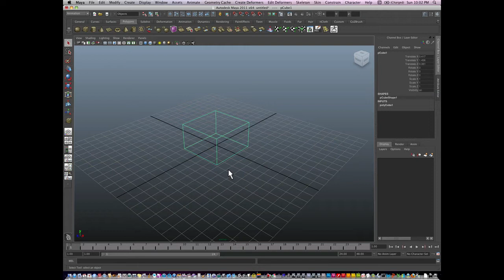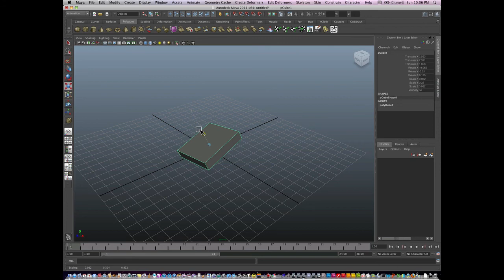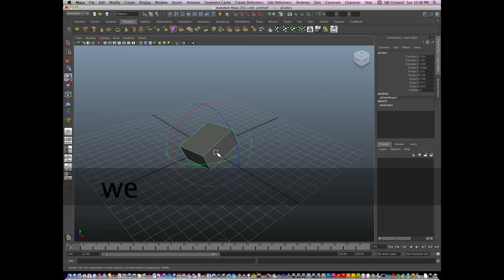0003 Maya Movement Key Commands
q w e r key commands